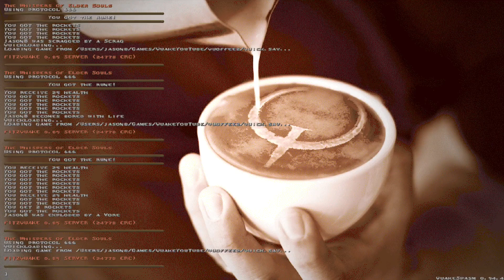Quake Singleplayer - Coffee Quake 2: Double Shot - The Whispers Of Elder Souls (e4m36_spoot3)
Playthrough of Quake Map Pack "Coffee Quake 2: Double Shot" (no commentary) on the map "The Whispers Of Elder Souls" (e4m36_spoot3).

Coffee Quake 2: Double Shot
Map: The Whispers Of Elder Souls (e4m36_spoot3).